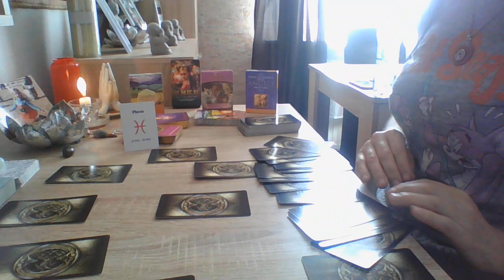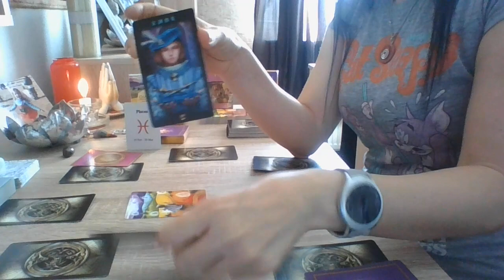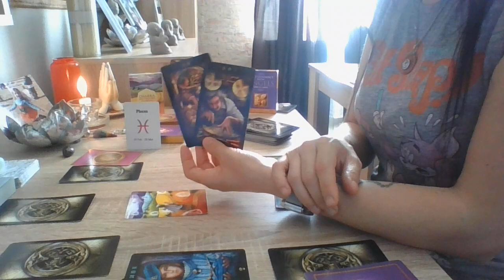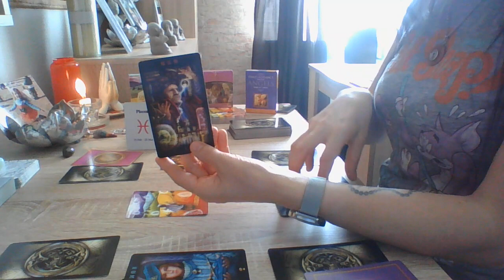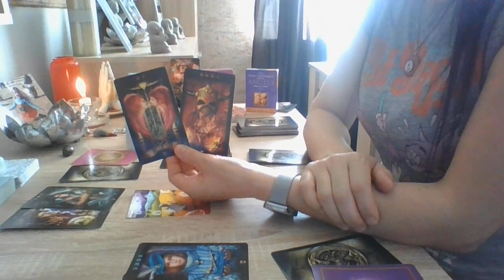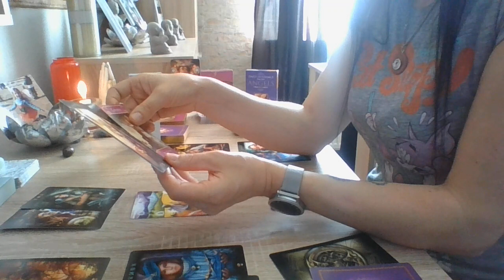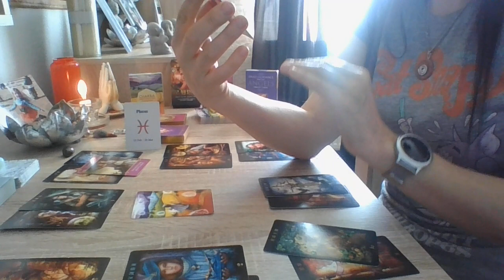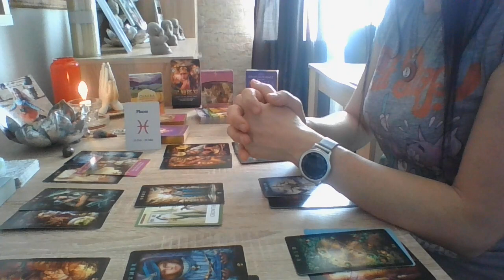Peixes mês de maio 2020..... abre o teu coração á oportunidade